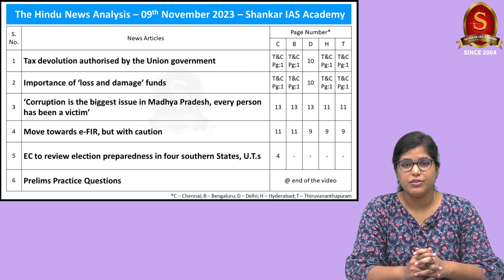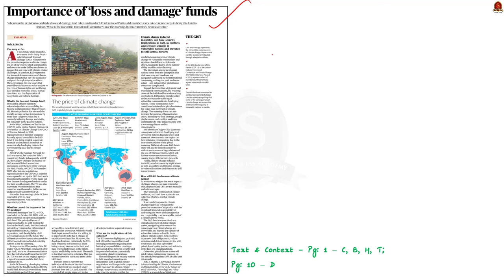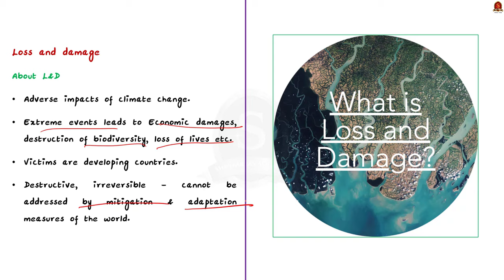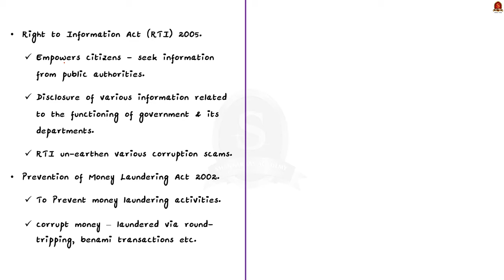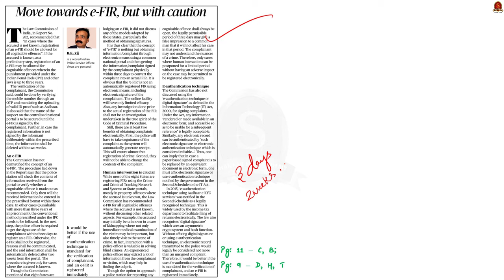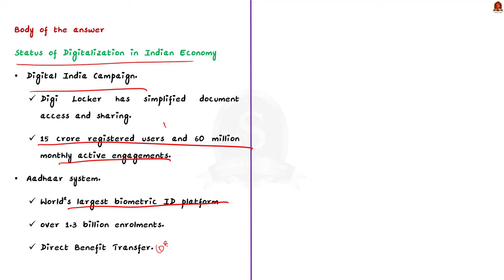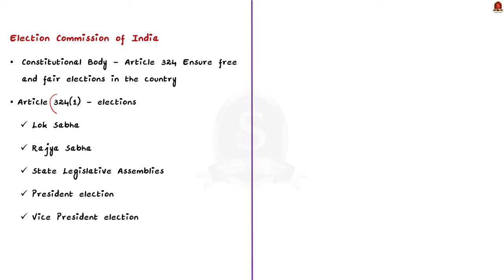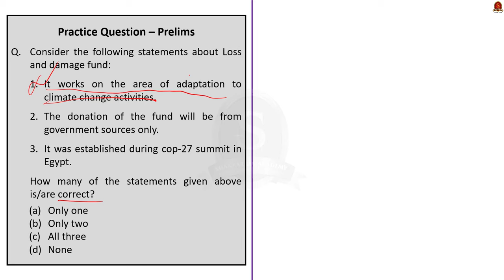The Hindu News Analysis || 09th November 2023 || UPSC Current Affairs || Mains & Prelims' 2024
Time Stamping
►►Introduction - 00:00
►►List of Topics - 00:10
 1. Tax devolution authorised by the Union government - 00:47
2. Importance of ‘loss and damage’ funds - 05:46
3. ‘Corruption is the biggest issue in Madhya Pradesh, every person has been a victim’ - 10:21
4. Move towards e-FIR, but with caution - 14:20
5. EC to review election preparedness in four southern States, U.T.s -21:27
6. Prelims Practice Questions - 23:48